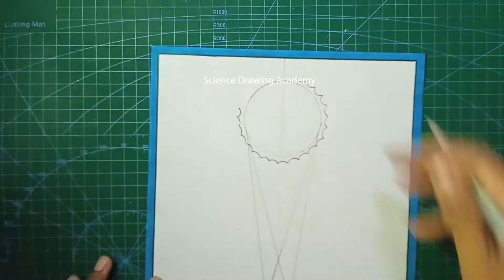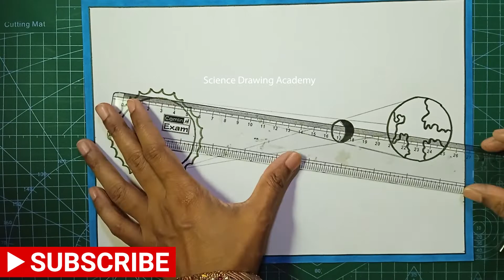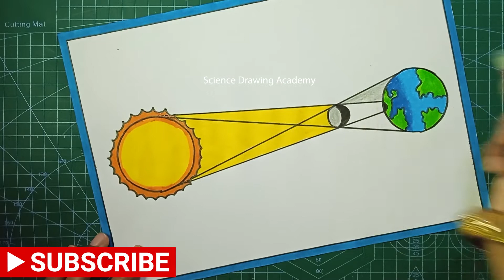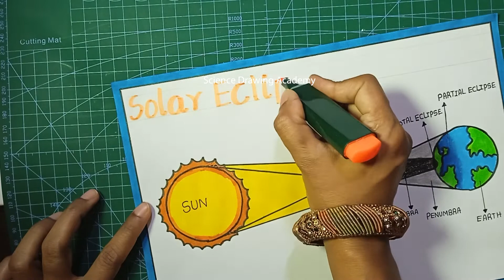solar eclipse diagram drawing in simple and easy steps - class 9 - science project academy